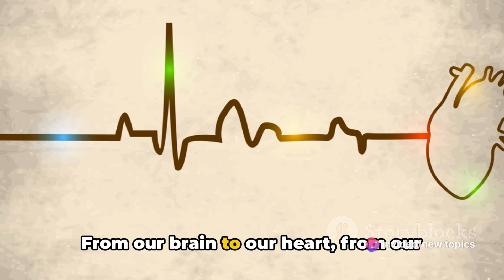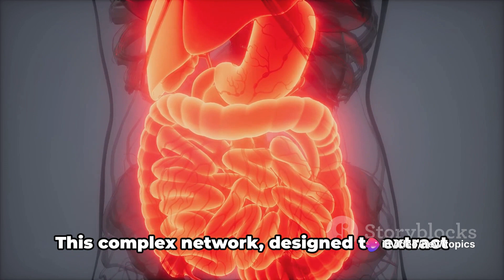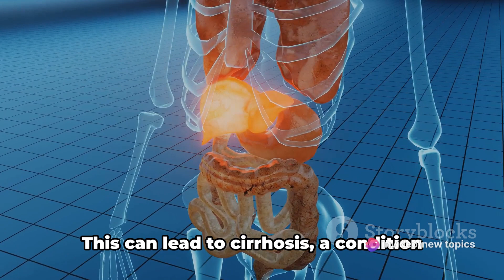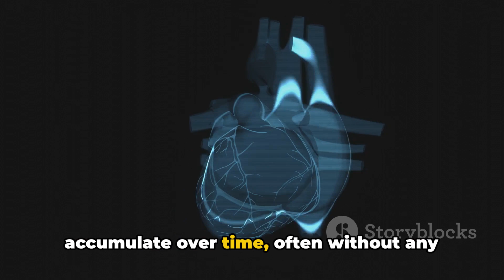The Dark Side of Alcohol: Impact on Body and Mind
Explore the profound impact of alcohol on both the body and mind in our latest video, "The Dark Side of Alcohol." Gain valuable insights into the health effects of alcohol consumption, delve into the intricacies of mental health implications, and discover the journey to recovery from substance abuse. This educational video aims to shed light on the often-overlooked aspects of alcohol's influence, offering information and awareness for a healthier and more mindful lifestyle. Join us on this informative exploration into the complexities of alcohol's dark side.